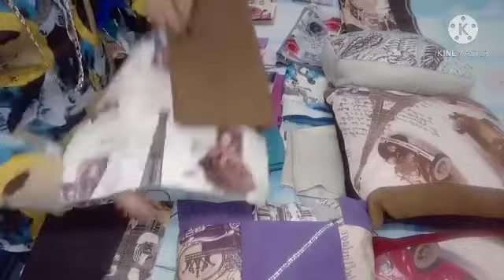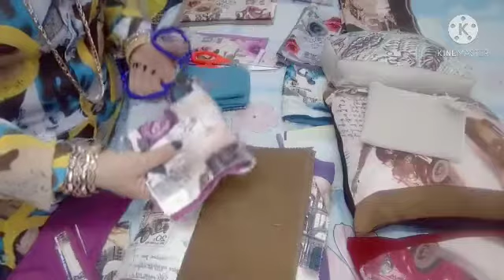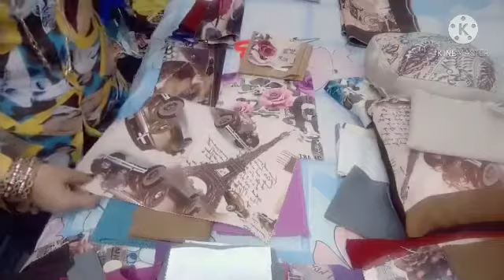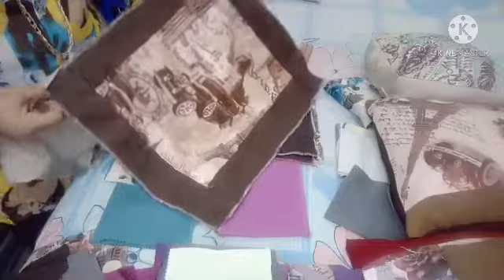طريقة عمل خديات الانتريه بأفكار والوان جديدة اتمنا تعجبكم 😍